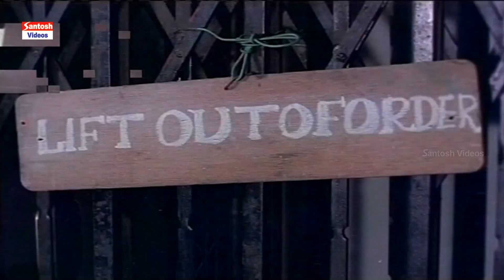Rajinikanth Ambika South Telugu Movie Mr. Vijay Part 2 | Nizhalgal Ravi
Rajinikanth Ambika South Telugu Movie Mr. Vijay Part 2  | Nizhalgal Ravi@santoshcinemahouse
Movie: Mr Vijay
Banner: Future Films
Cast: Rajinikanth, Bhagyaraj, Ambika, nizhalgal ravi
Producer: Phaneendra Kumar
Direction:  S.A.Chandra Sekhar